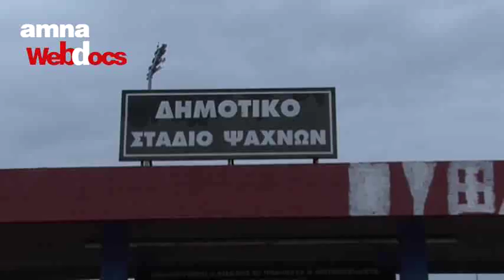Το θαύμα του Ηρακλή Ψαχνών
Ο Ηρακλής Ψαχνών, η ποδοσφαιρική ομάδα της μικρής κωμόπολης της Εύβοιας, πραγματοποιεί εκπληκτική πορεία στη Β΄ εθνική και διεκδικεί με αξιώσεις την άνοδο στη Σούπερ Λίγκα, μετά από αήττητο σερί 19-0. Ο πρόεδρος του, Γιώργος Στούπας και ο έμπειρος τεχνικός της ομάδας, Γιώργος Βαζάκας μιλούν στο ΑΜΠΕ για το μυστικό της επιτυχίας και τη στήριξη της οποίας χαίρει ο σύλλογος από τους φιλάθλους.